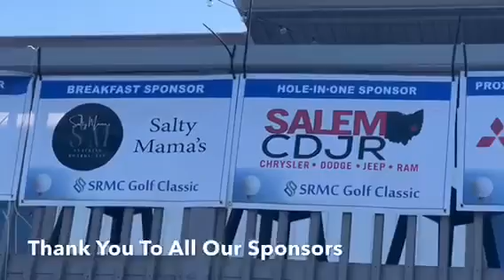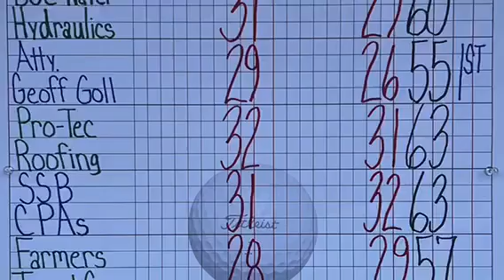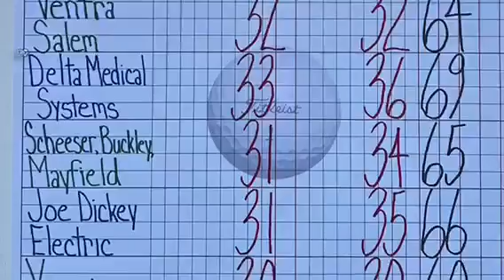SRMC Golf Classic 2024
Highlights from our sold out 2024 SRMC Golf Classic at The Links at Firestone Farms can be seen here. Thank you to all our event sponsors, players and volunteers, for your continued support of this event.